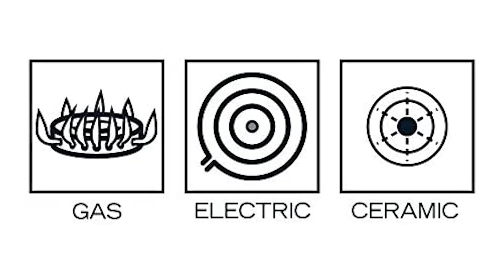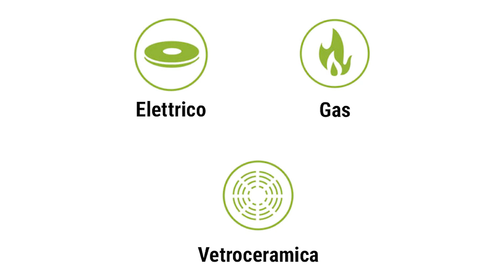Padelle ❍ Migliore 2023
Il vincitore della qualità è l' Amazon Basics Set di Padelle.

Usa queste padelle per qualsiasi cosa: per rosolare aglio e cipolle o per preparare un cremoso riso pilaf ai funghi. Queste padelle offrono una base ampia e piana con lati leggermente curvi, perfetti per preparare un’omelette la domenica mattina o per far scivolare il formaggio fuso dalla padella al piatto senza sforzi.

La padelle presentano un rivestimento antiaderente, il quale permette di cucinare con pochi grassi e senza bisogno di aggiungere troppo olio o burro. Inoltre, il rivestimento antiaderente evita che il cibo si attacchi alla padella: al contrario, potrà essere trasferito dalla padella al piatto senza sforzo e con eleganza.

I lunghi manici sono progettati per rimanere freschi durante l’uso, offrendo una presa salda e comoda.

L'alternativa è il Kichly Set di padelle.

il set contiene tre dimensioni ideali per l'uso domestico e per l'uso all'aperto, ovvero una padella da 15 cm, una padella da 20 cm e una padella da 25 cm.
la mancanza di ferro è diffusa in tutto il mondo, soprattutto nelle donne. La cottura di cibi in una padella in ghisa può aumentare il contenuto di ferro fino al 20%.
l'eccellente conservazione del calore mantiene il cibo caldo a lungo.
ungi la padella in ghisa con un leggero strato di olio vegetale dopo ogni lavaggio.
questa padella non è lavabile in lavastoviglie. Lavala a mano prima del primo utilizzo. Lasciala raffreddare completamente prima di lavarla con acqua calda, sapone, una spugna e normale detersivo per le stoviglie.
Il vincitore del premio è l' Mopita Roccia Viva Wok.

É la padella Wok antiaderente che fa per te: rivestimento rinforzato, manico soft touch, multistrato antiaderente puntinato bronzo per una cottura senza grassi.
Antiaderente a 5 strati, garantisce ottima resistenza a graffi e abrasioni. L'alto spesso dell'alluminio e il multistrato antiaderente permettono una cottura leggera, senza usare olii.
Tra le padelle antiaderenti, Roccia Viva si adatta a tutti i piani cottura, ad eccezione del piano induzione. Il fondo è adatto a cottura gas, elettrica, vetroceramica.
Soft Touch, ergonomico e maneggevole. Il vantaggio del materiale soft touch è che lo rende un manico antiscivolo e antiscottatura. Tra tutte le pentole antiaderenti, Roccia Viva è lavabile in lavastoviglie.